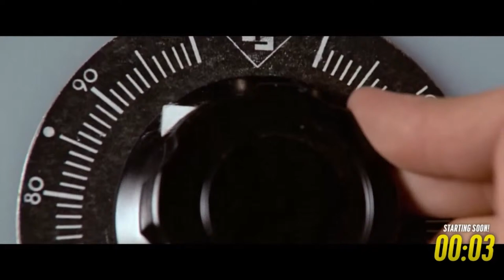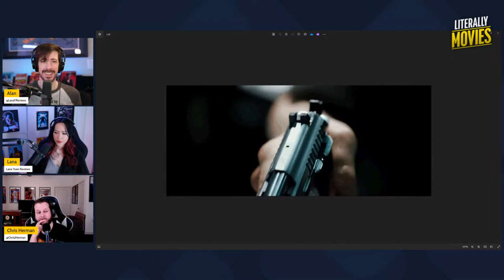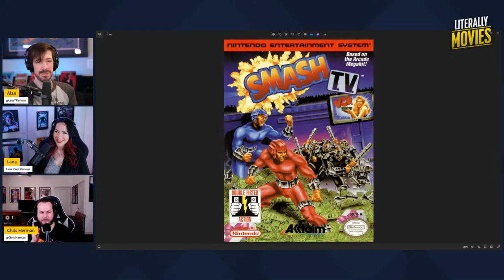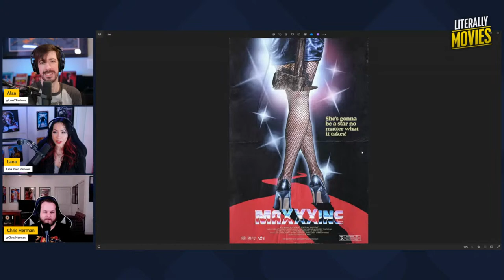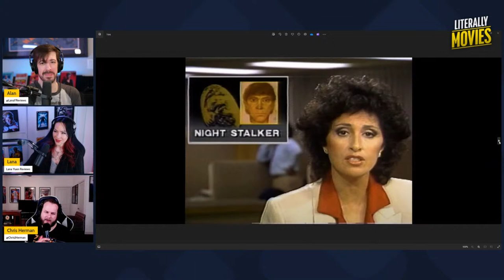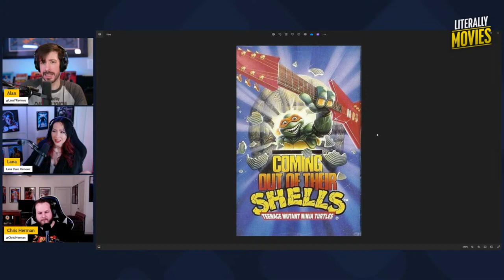TMNT Live Action, MaXXXine, and Movie News Live Discussion w/ special guest Dion Baia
Join us for a high-energy YouTube livestream diving deep into TMNT's live-action reboot, MaXXXine updates, and the latest movie news! Don't miss out on this epic discussion filled with nostalgia, speculation, and insider insights.

Chris: @chrisjherman
Alan & Lana: @lanayuenreviews

🔔 Full live shows RIGHT HERE on this channel, Saturdays at 1pm Pacific.